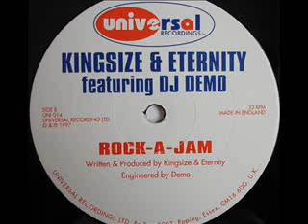Kingsize & Eternity - Rock-A-Jam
1997 Universal Records
Happy Hardcore